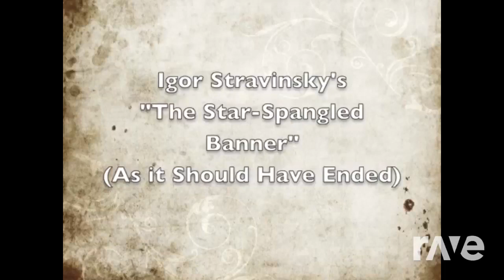Hits Disco Mix | RaveDj